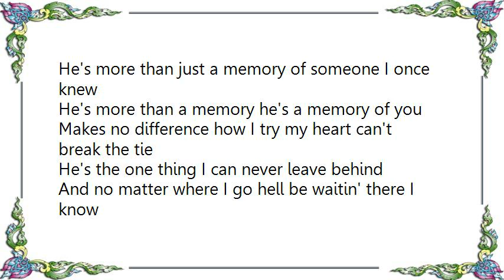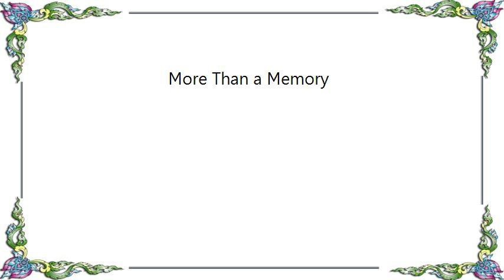Brenda Lee - More Than a Memory Lyrics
[Lyrics Brenda Lee - More Than a Memory]
He just walks into my mind and makes himself at home
Just like nothing ever happened at all
And it doesn't take him long to turn the pain back on
And bring my hidden teardrops out to tall
He's more than just a memory he's got to be
He does more than just a memory can do to me
He's more than just a memory of someone I once knew
He's more than a memory he's a memory of you
Makes no difference how I try my heart can't break the tie
He's the one thing I can never leave behind
And no matter where I go hell be waitin' there I know
To steal each new tomorrow that I find